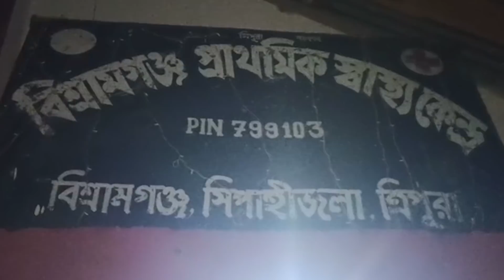|| Bike Sakani Tikhulai Bujakha Khoroksa Sikla Lama Kasuoi || Bishramganjao ||